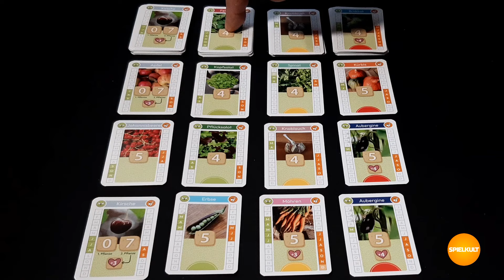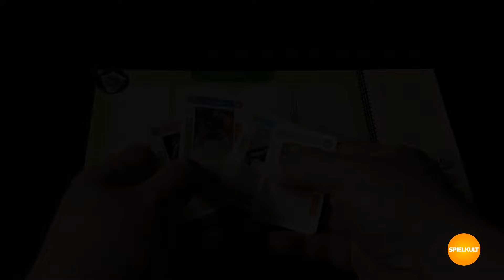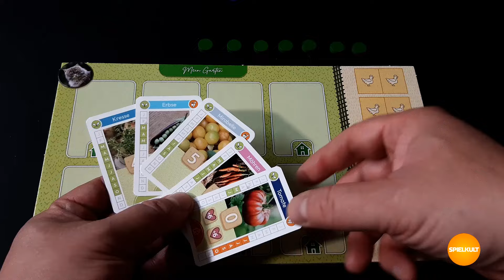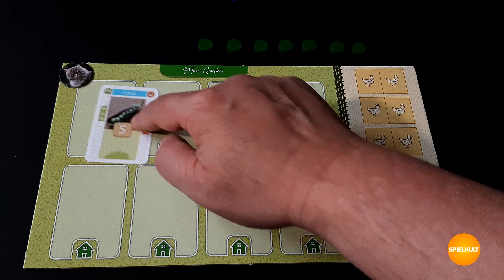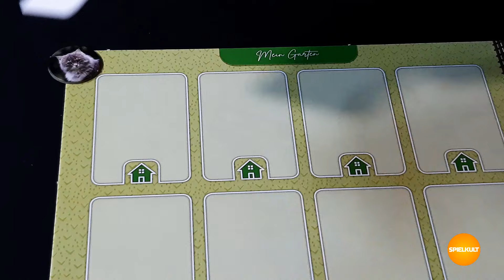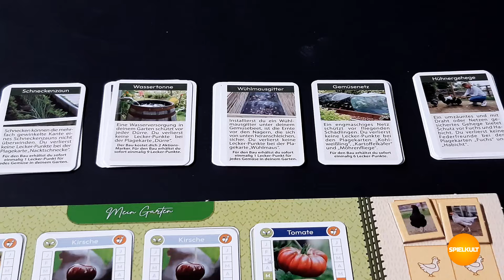Homefarming: Das Spiel // Brettspiel // Regeln & Meinung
Video-Rezension zu „Homefarming: Das Spiel“ mit Regelüberblick und Meinung.

Timeline:
00:00 Intro
00:20 Vorbereitung
03:03 Aktionen
07:52 Gartenruhe und Spielende
09:21 Profi-Variante
11:02 Meinung